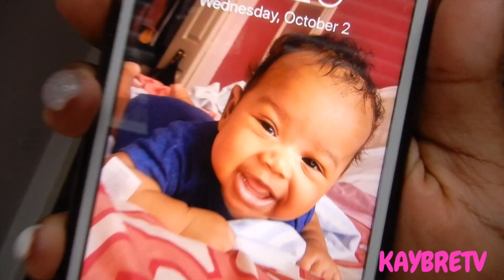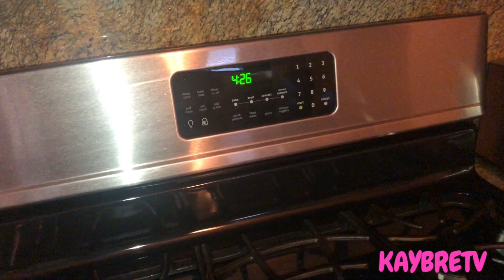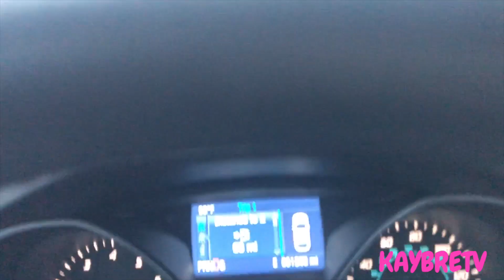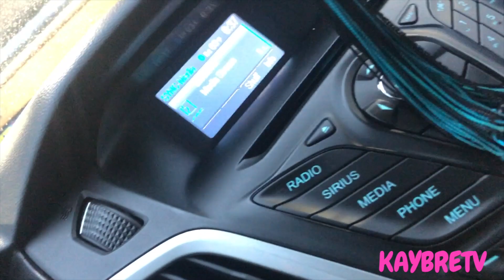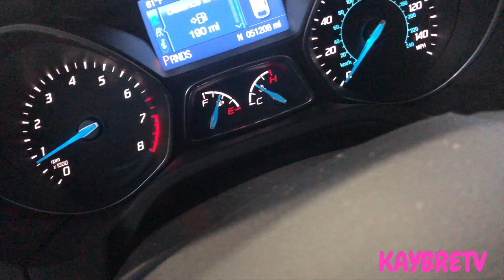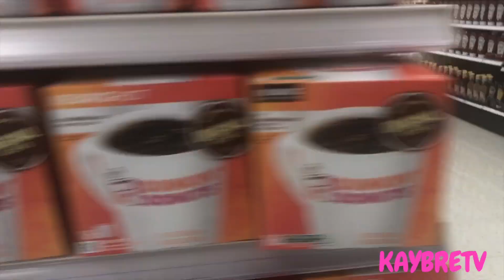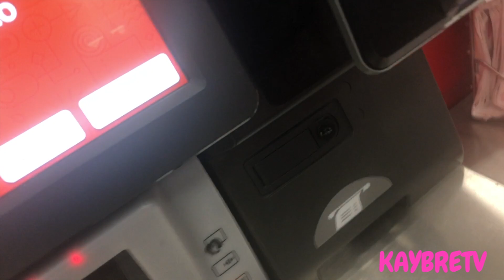VLOGTOBER DAY 2: REVIEWING BABY PRODUCTS + MY DADS BIRTHDAY !